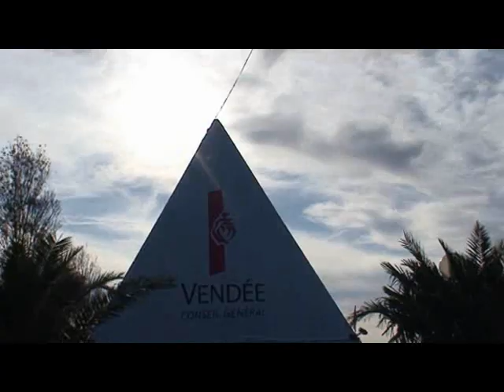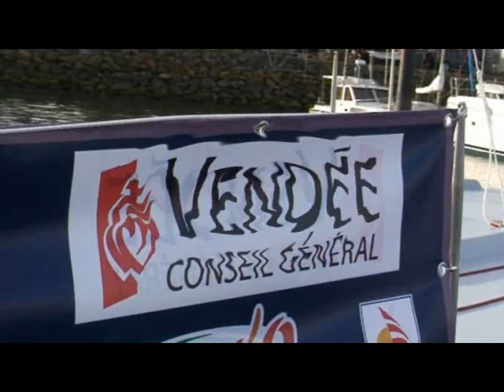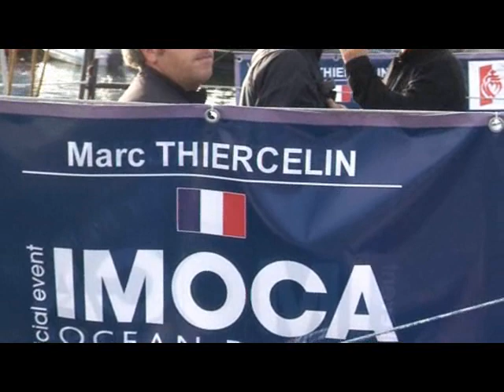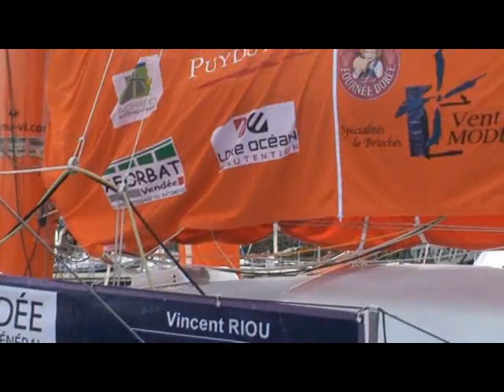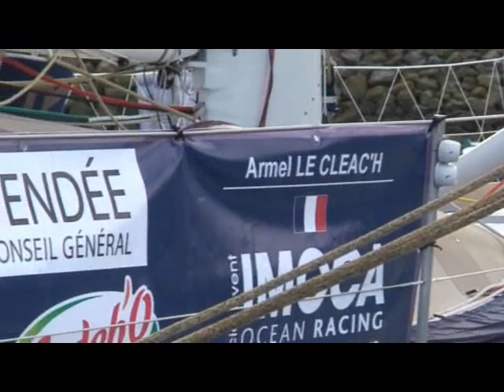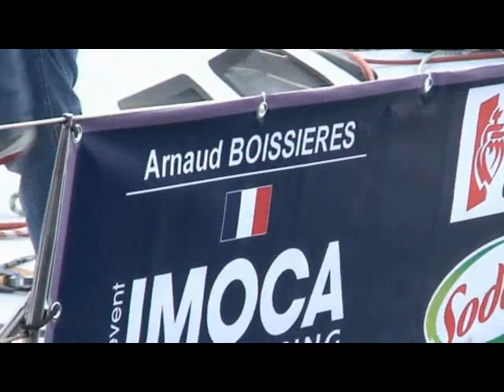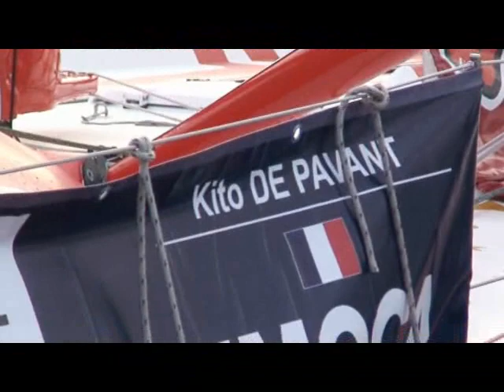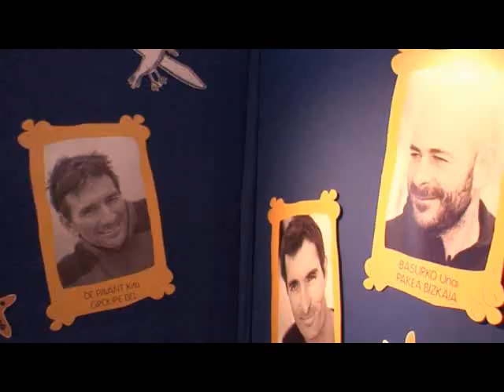Vendée Globe Les Sables d'Olonne. 2008/2009 : Les Voiliers de l'extrême... Film de Raymond Grelet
La ville des Sables d'Olonne vous fait
vivre le Vendée Globe 2008/2009...
30 Skippers de légende.
Sur le film Marc THIERCELIN et Unai BASURKO.